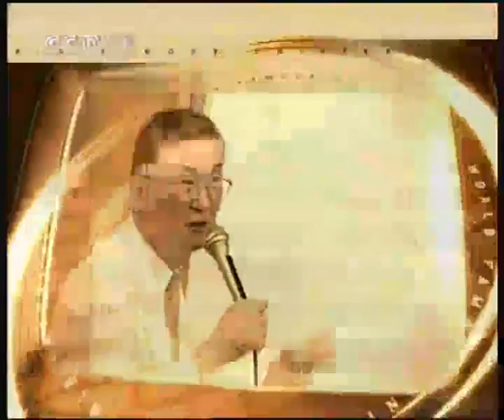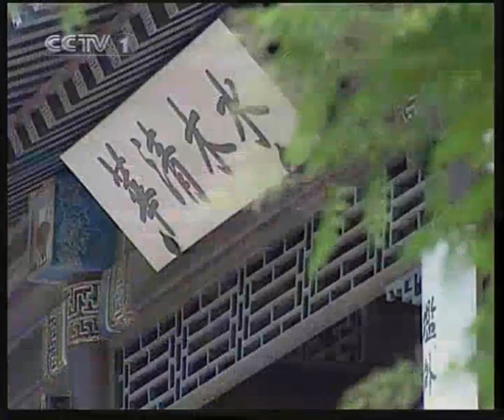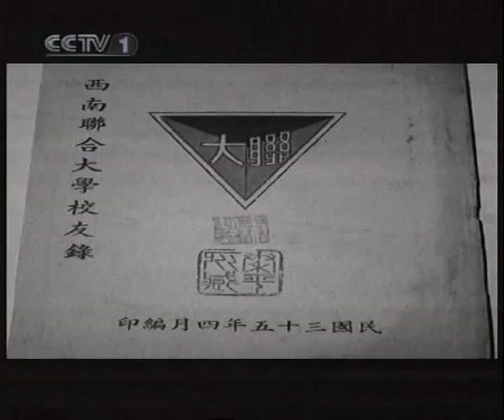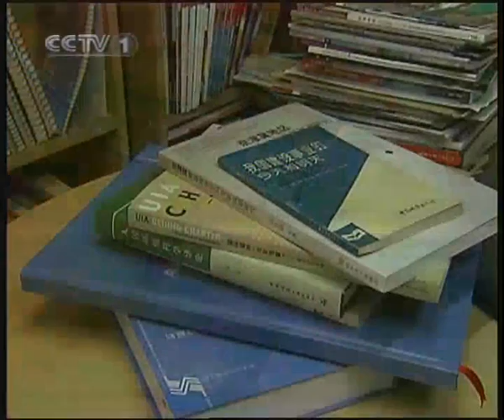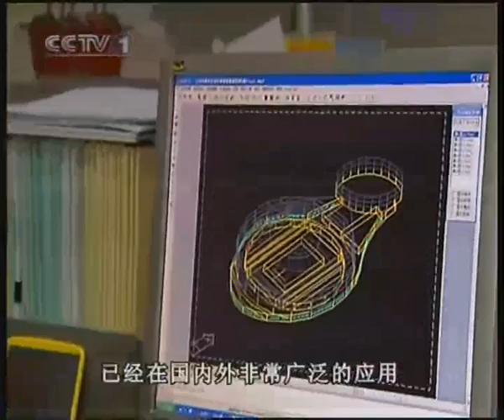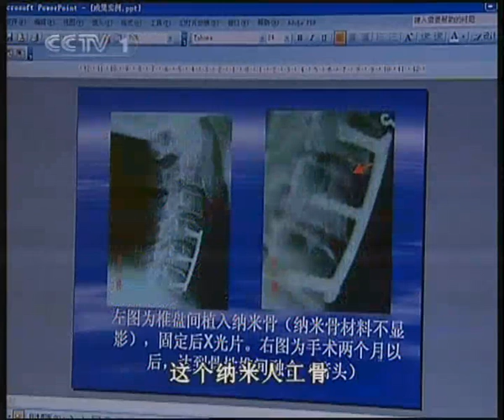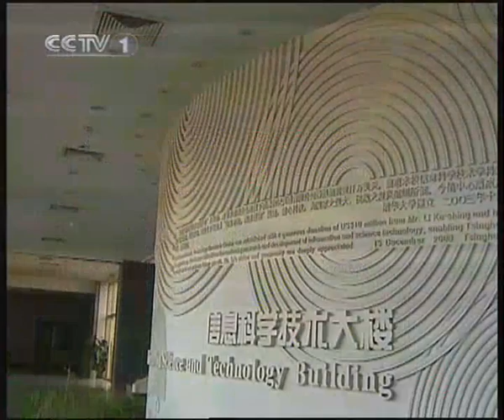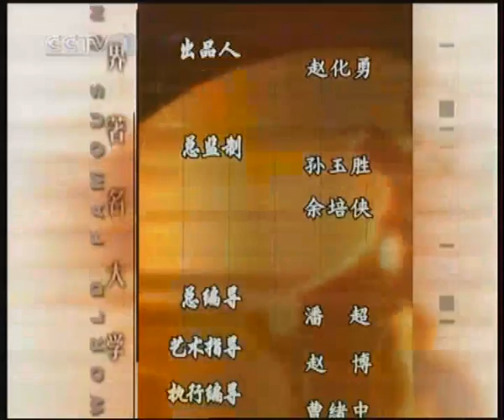唐加文双博士10179 COM——世界著名大学之清华大学